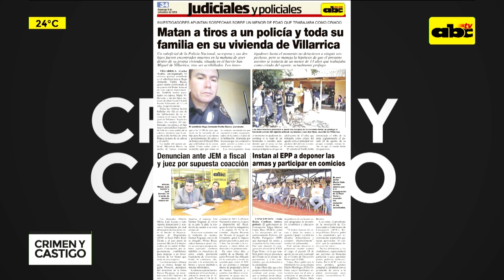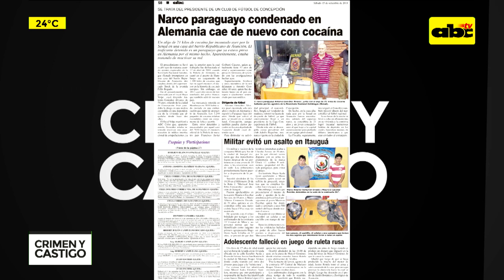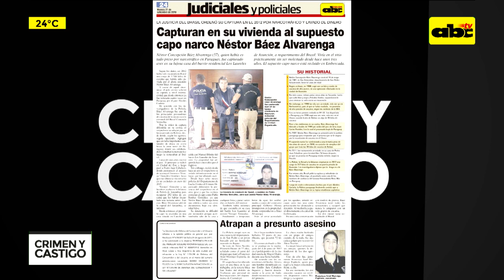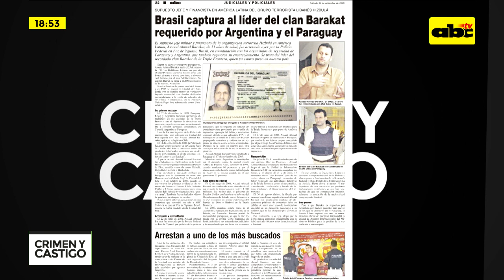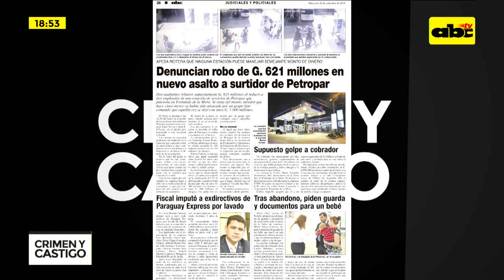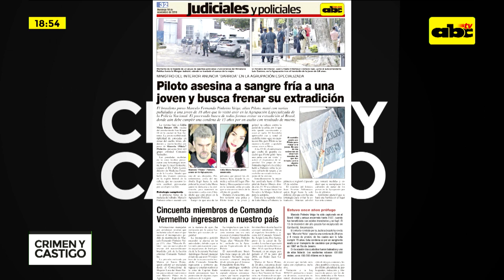Crimen y Castigo: Recuento policial 2018, parte 4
Hacemos nuestro anuario policial, vamos a repasar los principales sucesos de forma cronológica, viendo lo que fue noticia este año para el diario ABC Color, el medio  cabecera de la plataforma ABC.